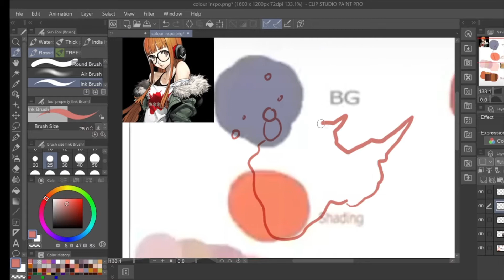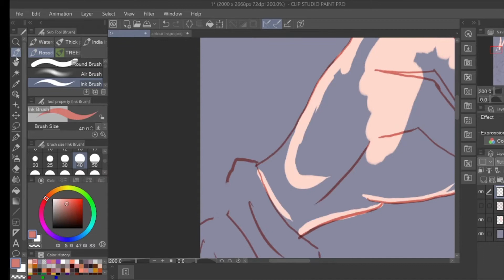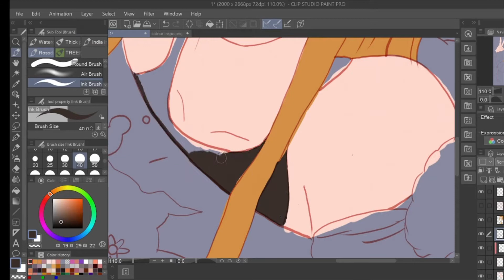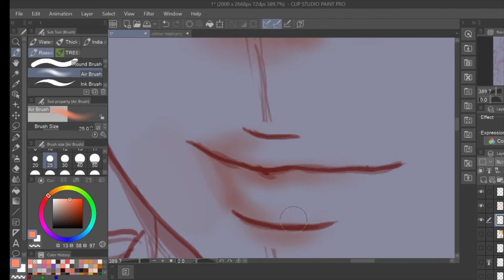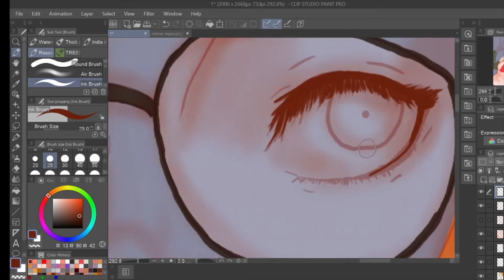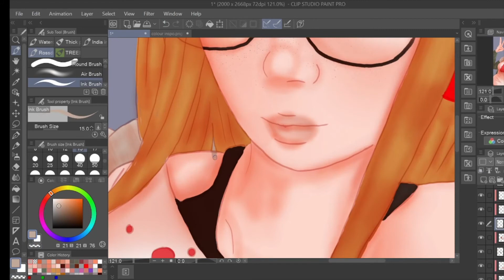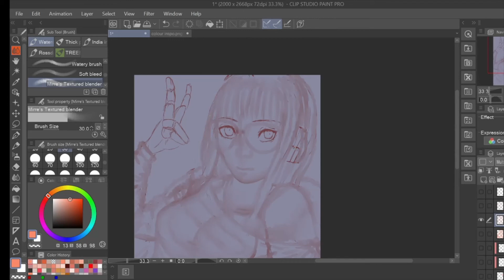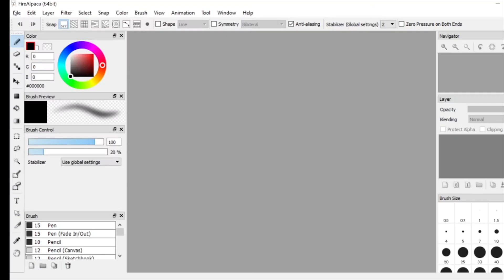The Best Hacker (CLIP STUDIO PAINT)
MY GAL, MY BABY

Character:

Futaba Sakura

Art program:

Clip studio paint and fire alpaca